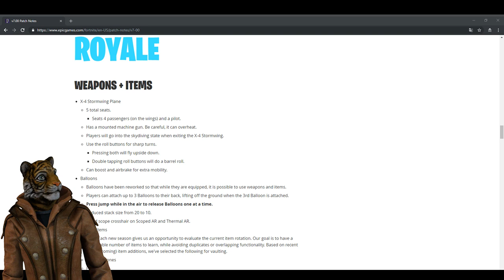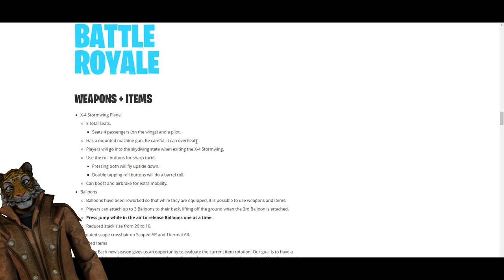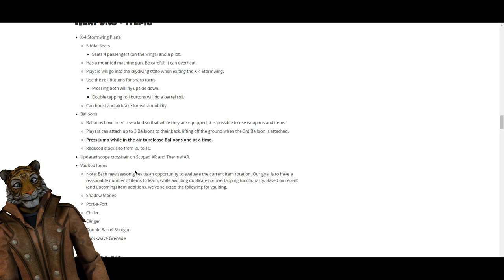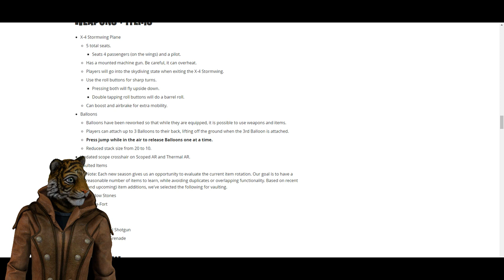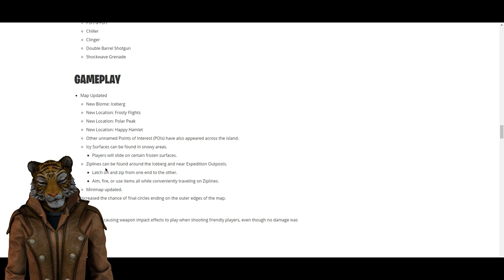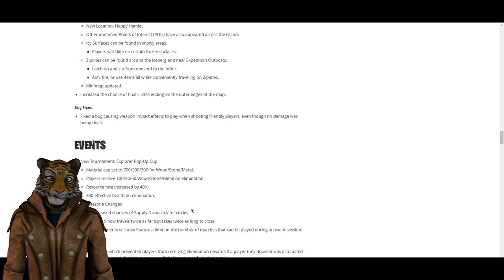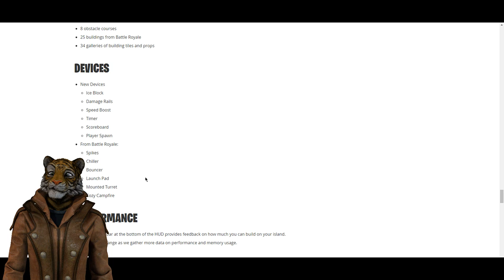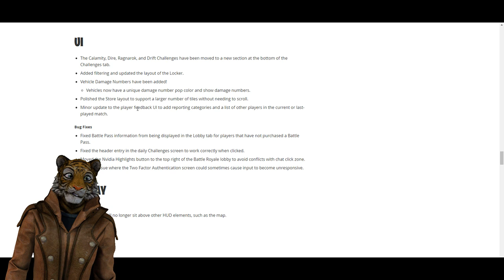PATCH NOTES SEASON 7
Download Link für iOS :
Download Link für Android :